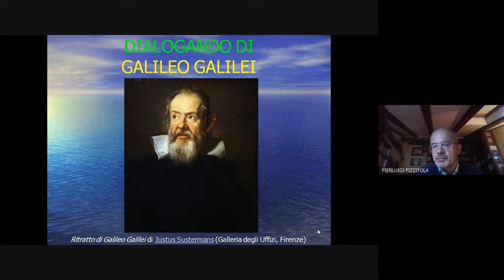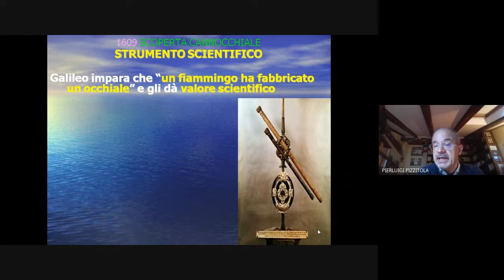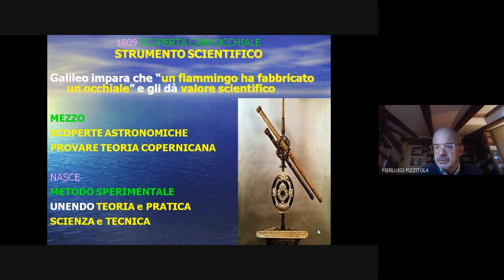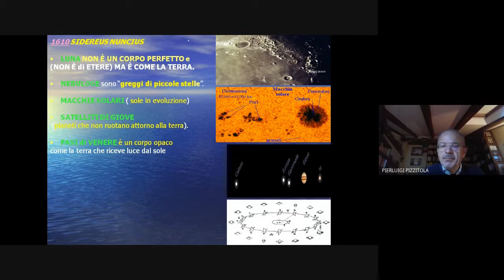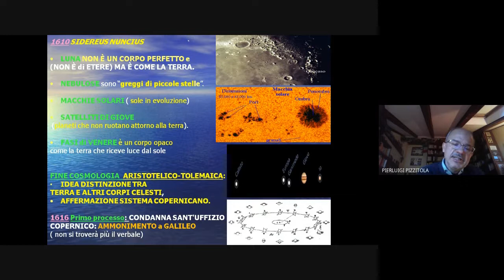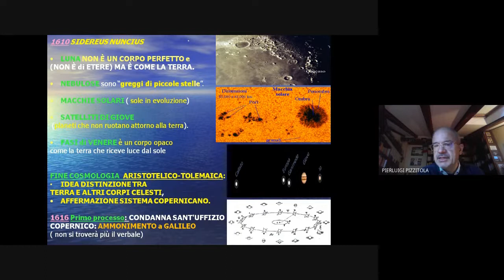Galileo: le scoperte astronomiche - 2